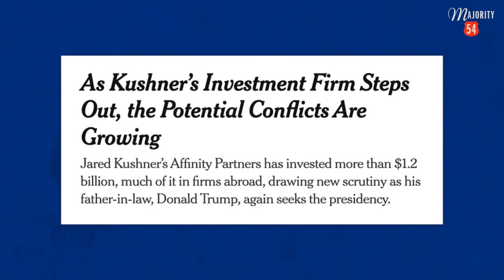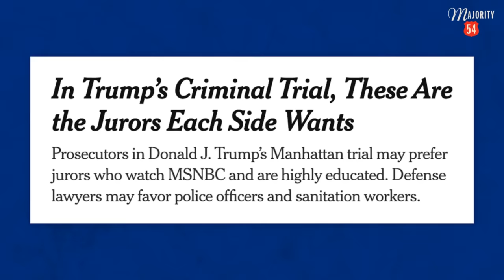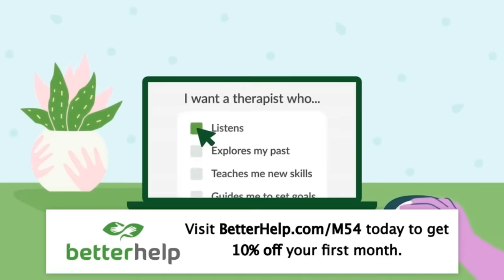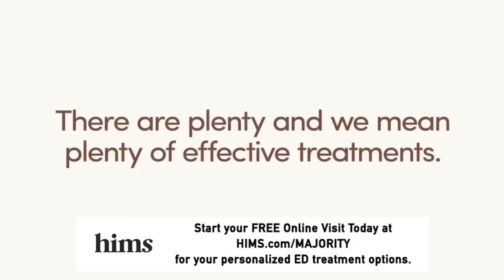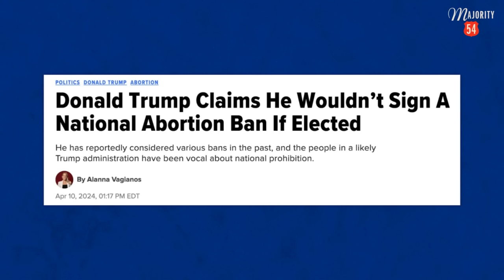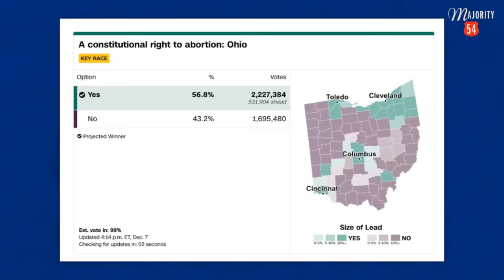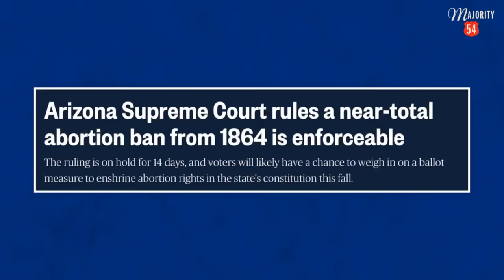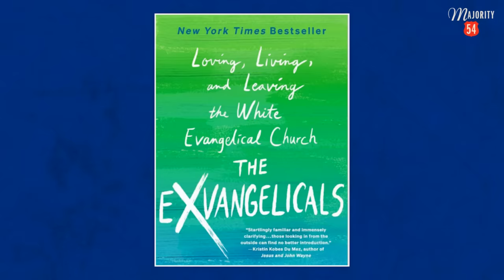LIVE: Trump Faces INSTANT BACKLASH, Announcement BACKFIRES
Jason Kander and Ravi Gupta report on how Donald Trump’s announcement instantly backfired on him and the Republican Party with the Arizona Supreme Court ruling. Kander and Gupta then discuss a new expose by the NYT detailing how Jared Kushner’s $3 billion fund is financed almost entirely from overseas investors with whom he worked when he served as a senior adviser in the Trump White House. Jason and Ravi then are joined by Sarah Mcammon to discuss Trump and the Republican party’s reproductive health care position heading into the 2024 election as well as Trump’s general hold on the evangelical community. This and more on the podcast that helps you, the 54% of the country that votes for progress in every election, convince your conservative friends and family members to join our majority. This is Majority 54!

HIMS: Hims: Thanks to HIMS! for your personalized ED treatment options.

Majority 54 is a MeidasTouch Network production. Special thanks to Diana Kander.